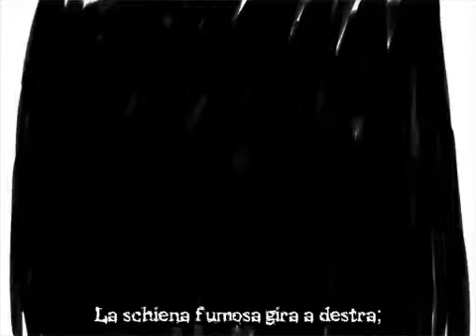Hatsune Miku ・Kagamine Rin - Black Feast 【Vocaloid】 【SUB ITA】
Avendo un po'di difficoltà con un altro video che posterò prossimamente, ho deciso di subbare come sesto lavoro, questa canzone abbastanza vecchiotta - "Black Feast" o "黒宴　～くろうたげ～" perché a mio parere molto orecchiabile e semplice da tradurre rispetto ad altre :)
Video minimalista che vede Miku alle prese con l'ultimo dei suoi viaggi, accompagnata da misteriose figure nere e dal triste suono di un flauto che le fa da guida.
Solo la traduzione che potete vedere è mia, il resto appartiene ovviamente ai rispettivi creatori!
Ho preso spunto, adattandola dall'inglese, la traduzione di KataGatar
Buon ascolto!

Composer: 夜更かしP
Vocals: Miku Hatsune & Rin Kagamine
Published: 2009
Original Title:
【初音ミク・鏡音リン】　黒宴　～くろうたげ～　【オリジナル曲】